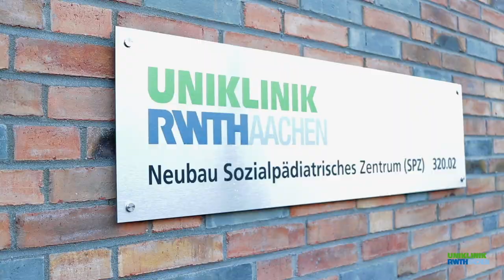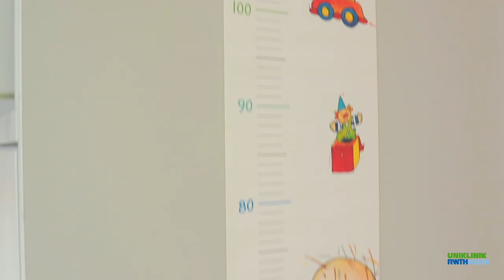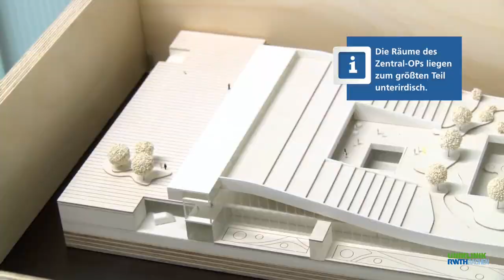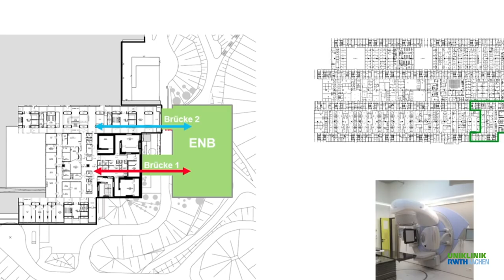Eine Zeitreise von den Anfängen des Universitätsklinikums bis heute - und darüber hinaus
Die Anfänge des heutigen Universitätsklinikums gehen bis in das 17. Jahrhundert zurück. Zu jener Zeit existierte auf dem damaligen Radermarkt das Elisabeth-Hospital für erkrankte Frauen, während für die männlichen Patienten wenige 100 m entfernt das Marianische Spital erbaut wurde.1923 entstanden daraus die Städtischen Krankenanstalten Aachen, die 1962 schließlich vollends in die Klinischen Anstalten der Rheinisch-Westfälischen Technischen Hochschule und somit in den Besitz des Landes Nordrhein-Westfalen übergingen.

Das Gelände des alten Klinikums an der Aachener Goethestraße war zwar weitläufig, aber die meisten Abteilungen waren weiterhin in Pavillons untergebracht. Der knappe Raum und die rasch steigenden Patientenzahlen erforderten einen Neubau im Stadtteil Melaten, der 1985 nach 14 Jahren Bauzeit feierlich eingeweiht wurde.

Am 5. Mai 2010 wurde mit dem Neubau eines Hubschrauberlandeplatzes unmittelbar vor dem Hauptgebäude begonnen und seit 2016 investiert das Land rund 418 Millionen Euro in zwölf Bau- und Sanierungsprojekte: vier Neubauten, darunter die neue Zentrale OP-Abteilung, sechs große Baumaßnahmen zur Erweiterung und Neustrukturierung wie etwa die Strahlenmedizin und die Operative Intensivpflege sowie zwei Baumaßnahmen zur Erhaltung des Gebäudes und der Technik.